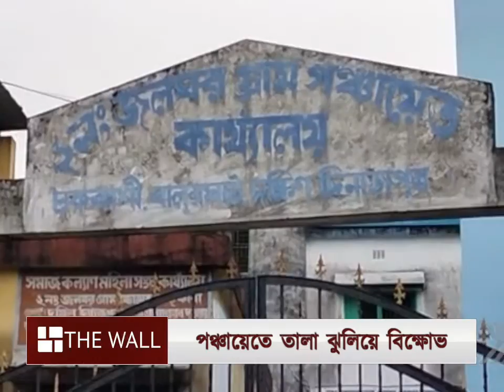পাকা রাস্তার দাবিতে পঞ্চায়েতে তালা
প্রায় ৩৫ বছর ধরে সংস্কার হয়নি রাস্তার। গাছের ডাল ফেলে পথ অবরোধ।

The Wall Bangla, Balurghat, Road, Agitation, Gherao, Panchayet